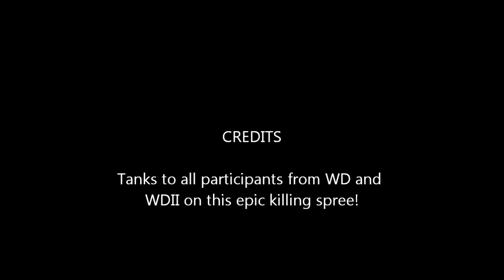Team Killing spree in WOT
This is a clan battle where we decided to have fun on low tiers tanks for giggles. I still manage to kill a few of them (reds) while my team pretty much kill each other before letting them take the base as planned.